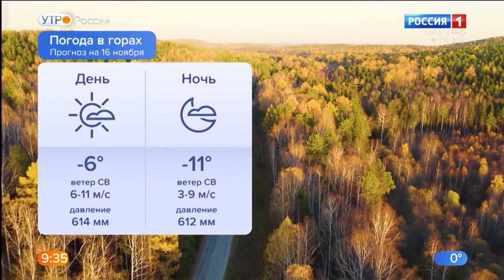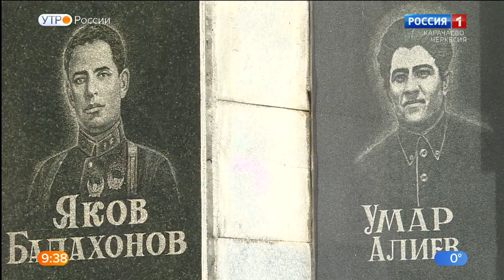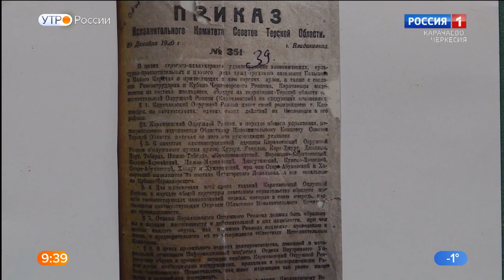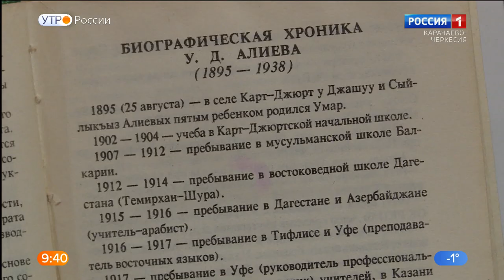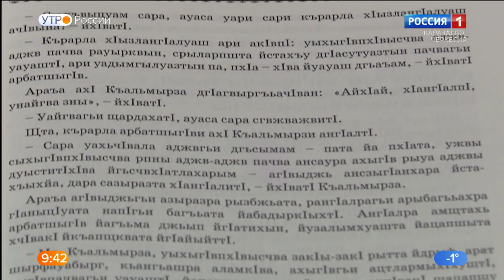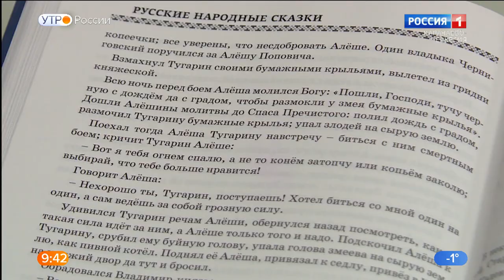Утро России. Карачаево-Черкесия 16.11.2021